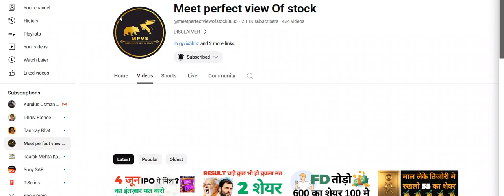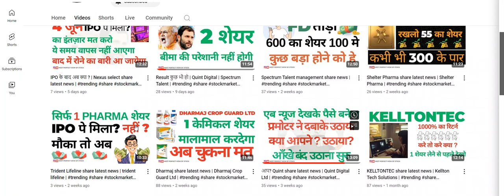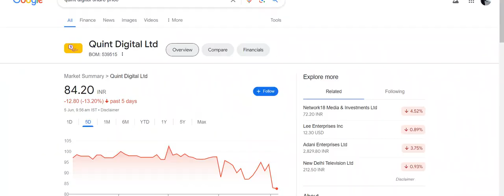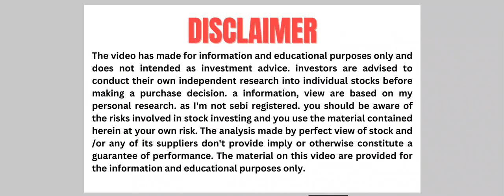in which stock we have to invest? | Election 2024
hdil share latest news
hdil share
housing development and infrastructure share

deepak fertilizer share latest news

federal bank share latest news

ruchi soya share latest news

angel broking share latest news

raymond share  छोडो monte carlos share latest news

8kmiles share latest news
bhageria industries share latest news

minaxi textile share latest news

deepak fertilizers share latest news

bandhan bank share latest news

engineers India share latest news

kalpataru power share latest news

kilburn engineering share latest news

wabco india share latest news

rajesh exports share latest news

bmw industries share latest news

ADANI POWER share latest news

prime focus share latest news

tata chemicals share latest news

dr lal pathlabs share latest news

pc jewellers share latest news